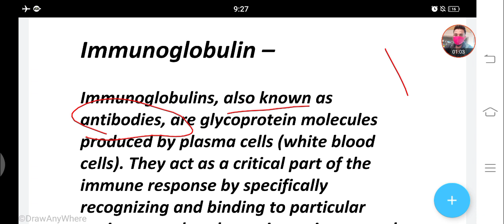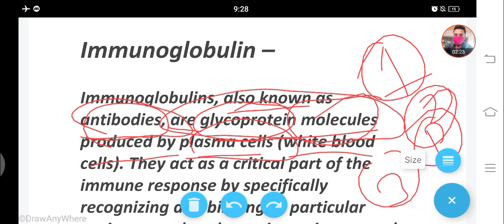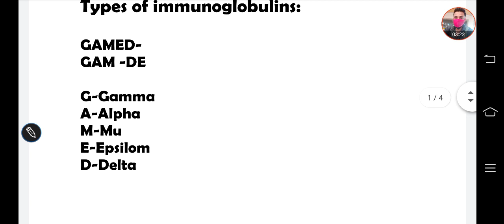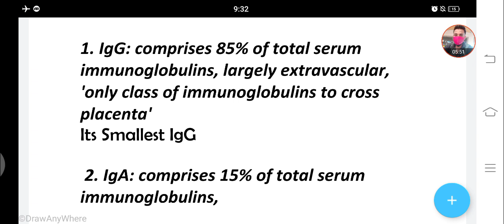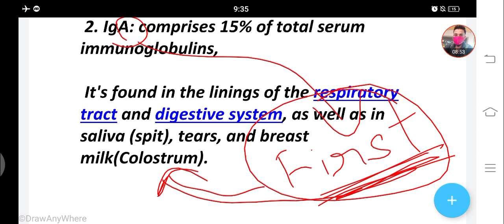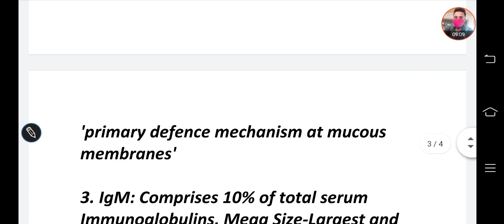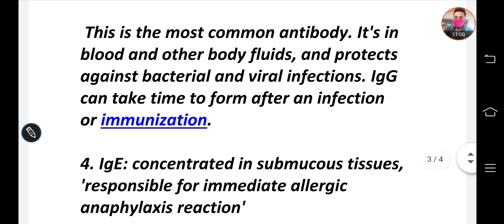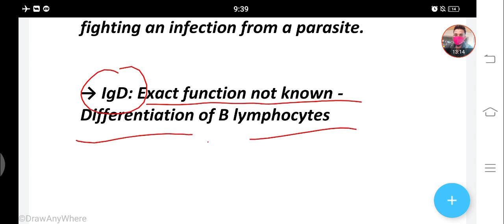uppsc staff nurse question | uppsc staff nurse question paper 2017| uppsc staff nurse online classes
uppsc2021 staff nurse exam | UPPSC staff Nurse Exam Prepration Important Questions and answers

UPPSC staff nurse Exam Preparation Special Crash Course 70+ Pdf Include in this course only 249/rs

*Good News Now AIIMS Crash Launch Course Coming Soon*
*Key features-*
*1.👉🏻All AIIMS Original And Created Paper*
*2.👉🏻10 Image based Paper (Asking Any Exam Question and New Allso)*
*3.👉🏻All Subject Important Theory*
*4.👉🏻5000+ Important MCQ*
*5.👉🏻5000+Special Key Points*
*6.Other Exam +15 Paper*
*7.Other More*
*Total Course 130+ Pdf And Only 299/rs*

UPPSC staff nurse Exam Preparation Crash Course total 70+ PDFs only 249/rs Send All File By Whatsapp

uppsc staff nurse question
uppsc staff nurse question paper
uppsc staff nurse question paper 2017
uppsc staff nurse previous year question paper in hindi
uppsc staff nurse form kaise bhare
uppsc staff nurse online classes
uppsc staff nurse vacancy 2021
uppsc staff nurse solved paper 2017
uppsc staff nurse syllabus